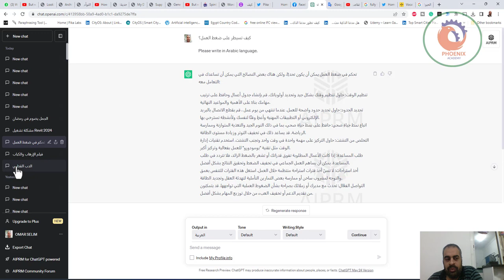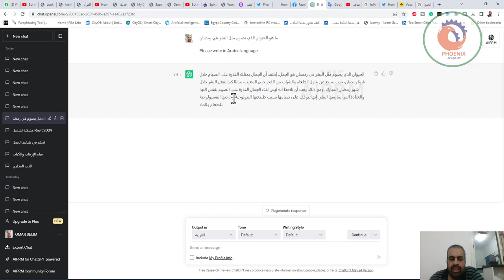اسئلة الذكاء الاصطناعي بين المقبول و المرفوض